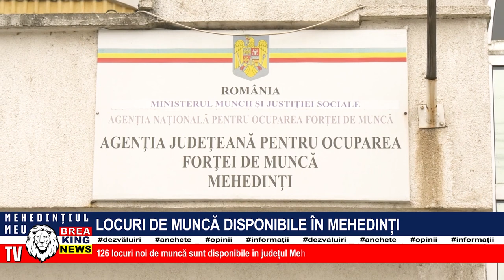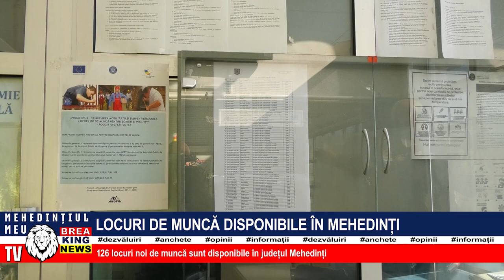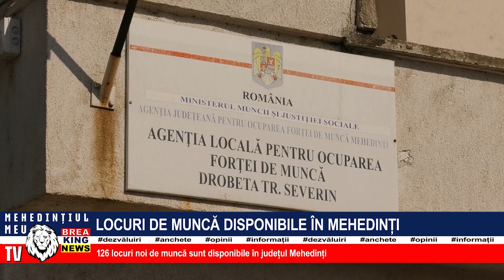LOCURI DE MUNCĂ DISPONIBILE ÎN MEHEDINȚI